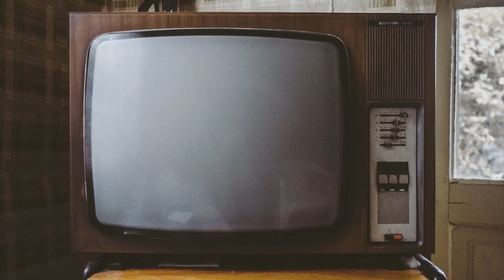Chat with Kochchi - Janai Priyai | EP - 01 | Kochchi TV | ජනයි ප්‍රියයි - කොච්චි ටීවී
This is Official Interview Chat with Kochchi - Janai Priyai | EP - 01 | Kochchi TV | ජනයි ප්‍රියයි - කොච්චි ටීවී.